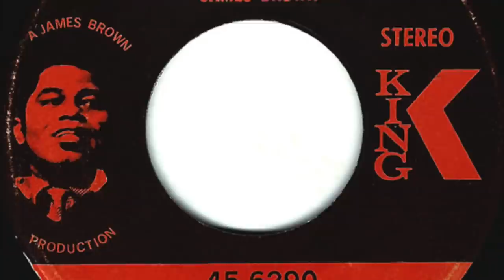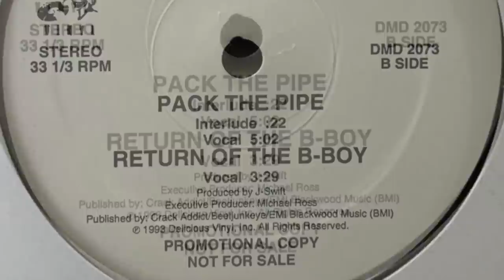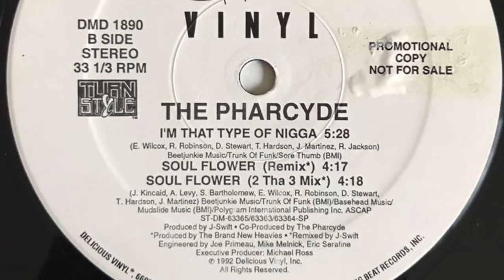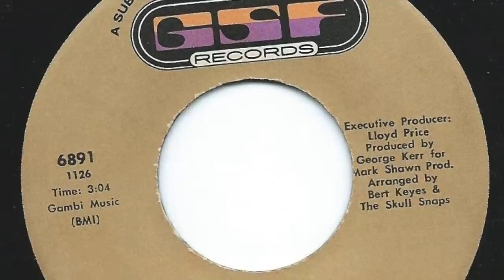Sample Breakdown - Bizarre Ride II the Pharcyde [1992]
Bizarre Ride II the Pharcyde is the debut album by American hip hop collective The Pharcyde, released on November 24, 1992 through the Delicious Vinyl and EastWest labels. The album was produced by former group member J-Swift, and features only one guest appearance, provided by little-known Los Angeles rapper Bucwheed (known then as "Buckwheat" from The Wascals). In the years after its release, Bizarre Ride has been hailed by music critics and alternative hip hop fans, as a classic hip hop album along with Souls of Mischief's 93 'til Infinity,and has appeared in numerous publications' "best albums" lists.

Released during the dominant Gangsta rap era of West Coast hip hop, Bizarre Ride was described as "refreshing" due to its playful, light-hearted humor and lush, jazzy production. Along with albums such as To Whom It May Concern... by Freestyle Fellowship, and I Wish My Brother George Was Here by Del the Funky Homosapien, Bizarre Ride helped establish a new alternative scene on the West Coast, followed by artists such as Hieroglyphics, The Coup and Jurassic 5. Despite its wide critical acclaim, the album produced only moderate sales, peaking at No. 75 on the Billboard 200 album chart in 1993.

[Background]
High school friends "Slimkid3" (Tre Hardson), "Imani" (Emandu Wilcox) and "Bootie Brown" (Romye Robinson) began their career in the entertainment industry as dancers and choreographers under the moniker "Two For Two", making numerous appearances in music videos. Their most notable exposure came with a short stint on the television show In Living Color.While working on the show, the group met their future manager Suave, then a road manager for Candyman and Tone Loc. The trio met Derrick "Fatlip" Stewart and producer John "J-Swift" Martinez at an after-school music program called South Central Unit. The program's teacher, Reggie Andrews, taught the group about essential elements of the music industry, and later oversaw the group's writing and recording sessions.While attending SCU, the group recorded their first demo tape, which included the track "Ya Mama".In 1991, the group signed a deal with Delicious Vinyl Records, following a performance of the track "Ya Mama" at an artist showcase.Soon after, the group made their first notable appearance, with the track "Soul Flower", released on the Heavy Rhyme Experience album by the Brand New Heavies.

[Recording]
The four emcees, along with producer J-Swift, began recording their debut album in 1991 at the Hollywood Sounds studio in California, with Delicious Vinyl Records head Michael Ross overseeing the project as Executive Producer. J-Swift produced 10 songs and five interludes—15 of the album's 16 tracks. Before the completion of the album, Swift had a falling-out with the group over internal problems.

[Production]
Bizarre Ride also featured the acclaimed production work of J-Swift, who provides the album with a lush, jazzy soundscape through use of live instrumentation and sampling. Swift relied on a large number of samples, by artists including James Brown, Donald Byrd, Sly & the Family Stone, The Meters, Quincy Jones, Aside from the samples, Swift also provided piano, bass and rhodes on the album, and fellow producer JMD provided drum arrangements. These upbeat key arrangements and quick-paced drum loops provide much of the backdrop for the rapper's animated lyrical deliveries. Allmusic calls the album's production "easily some of the tightest and most inventive of any hip-hop record of the era."NME magazine stated, "The Pharcyde use jazz samples and phat beats to the ultimate effect: to create their own sonic Utopia.".An online review describes the album's unique musical atmosphere and layered production:

    The music on the album is very lush and multi-layered, with a mixture of live instruments, turntable wankery, and samples from jazz, R&B, funk, classic rock and everything in between. Powerful beats pervade, with some of the most kinetic bass lines this side of funkadelic. The Pharcyde forgoes the minimalism that now dominates mainstream rap music, favoring intense rhythmic layering and a strong melodic element instead. Piano lines cascade down dropping bass lines while three or four vocal tracks attack from all sides. The music is jaunty, elaborate and even atmospheric in parts (consider the stoner rap anthem "Pack the Pipe"), all of it drawn tightly together with the band's satirical lyrical outlook.